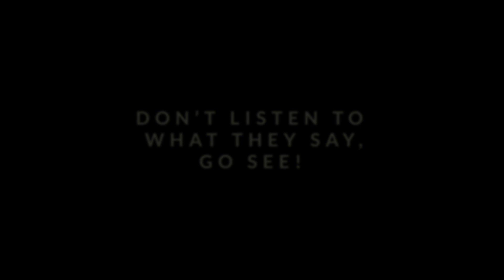BALI (sam kolder inspired)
I made this video from our trip to Bali a month ago. Still learning and it always fun to make travel video and learn something else.